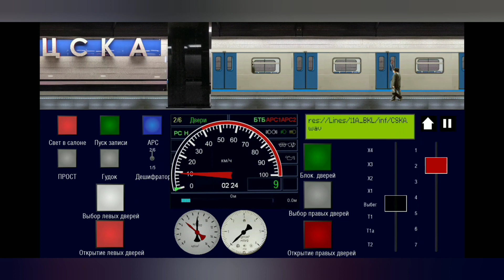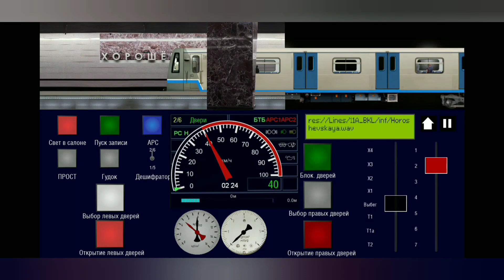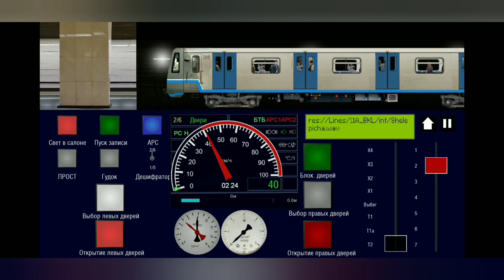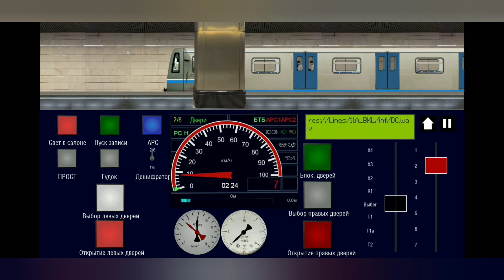Симулятор Московского метро 2д поезд Ока БКЛ 11Б Петровский парк- Деловой центр